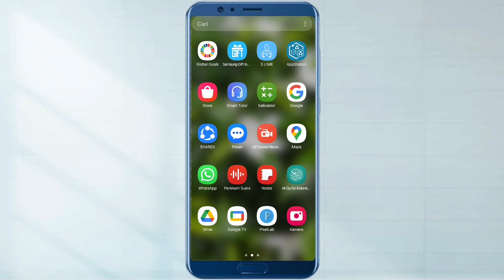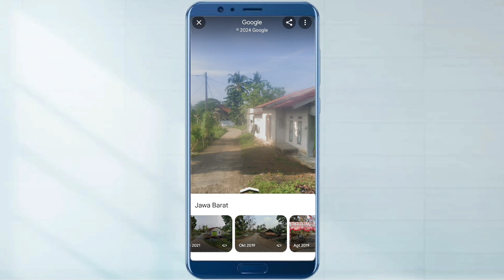Cara Melihat Rumah di Google Maps Dulu Dan Sekarang Dari Tahun ke Tahun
Video ini berisi tentang, Cara melihat rumah di google maps dulu dan sekarang. Nah dengan cara ini tentunya kita bisa melihat rumah di google maps dari tahun ke tahun dengan mudah. Nah bagi teman teman yang ingin Cara melihat rumah di google maps dulu dan sekarang teman teman bisa simak video berikut ini sampai selesai

Semoga Bermanfaat!!